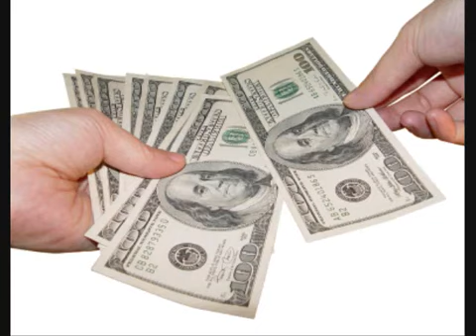أبو سليم - شو عندك أخبار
من ألحان الياس رحباني